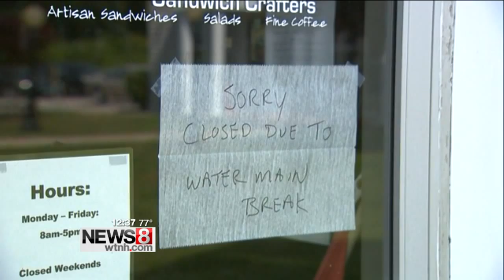Major water outage in North Stonington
Hundreds of homes and businesses in North Stonington are without water after an explosion at a pumping facility early Tuesday morning.